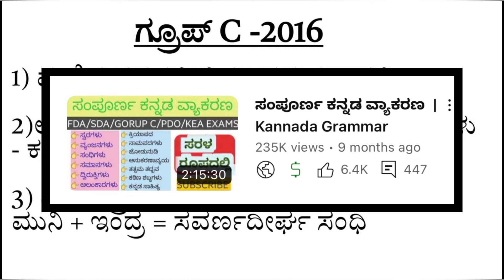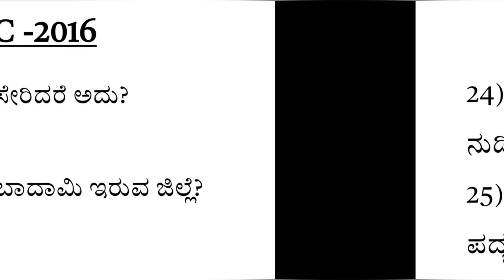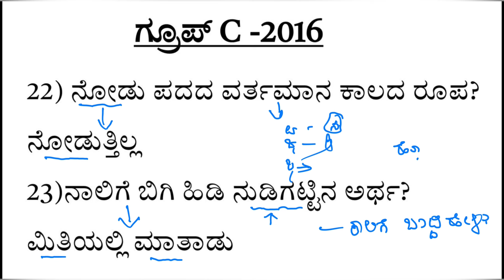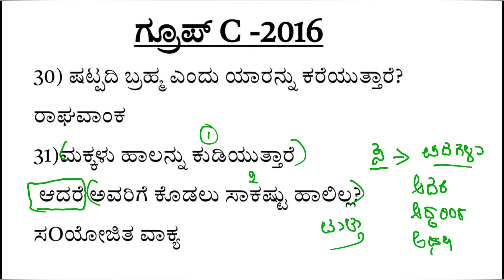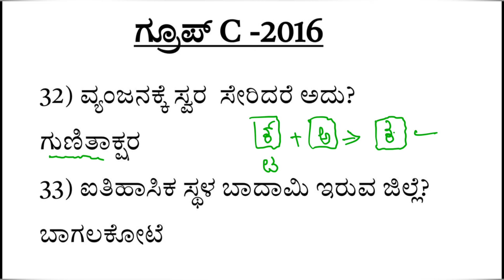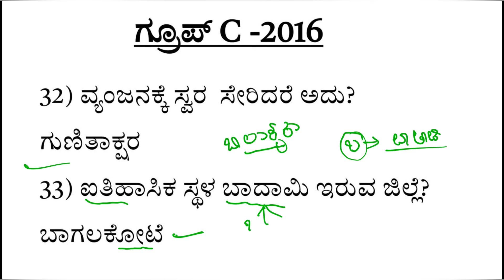Previous Year kananda Paper Questions And Answer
Kananda grammar for pdo
old question papeers
PDO compulsory Kannada paper